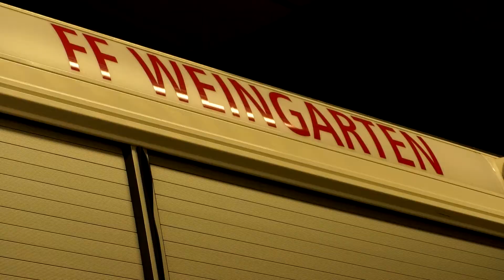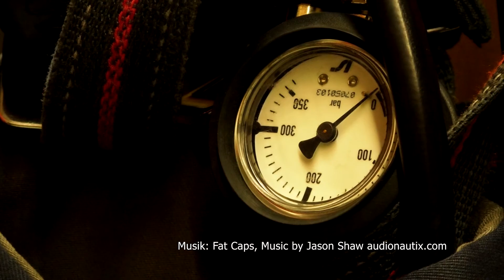s'Bänkle - Feuerwehrkommandant Günther Sebold im Interview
Gaffer, Piepser, und Brände: Der Kommandant berichtet aus dem Alltag eines Feuerwehrmanns.

Eine neue Ausgabe s'Bänkle bei MeinOrt Weingarten - dieses Mal im Interview: Günther Sebold, Kommandant der Feuerwehr Weingarten / Baden.

MeinOrt Weingarten - die digitale Informations- und Mitteilungsplattform von Weingarten (Baden).

Wir halten Euch auf dem Laufenden: Videos, Interviews, Vereinsnachrichten, News, Angebote und vieles mehr!

Holt Euch MeinOrt Weingarten für Smartphone!